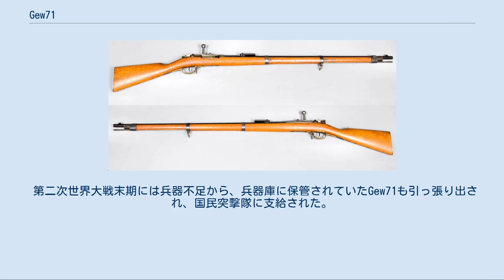Gew71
モーゼルM1871(独: Mauser Modell 1871)またはGew71(独: Gewehr71)は 、プロイセン王国のパウル・モーゼルとヴィルヘルム・モーゼルの兄弟によって開発され、1871年にドイツ帝国に採用された、モーゼル式ボルトアクションライフルの元祖である。
 1870年から71年の間、数多くの様々なライフルによるトライアルが行われ、モーゼルの主要な競争機種はバイエルンの「ヴェルダーM1869小銃」であった。
モーゼルは1871年の終わりに仮採用され、適切な安全装置が追加開発されることとなった。
本銃はバイエルンを除いたドイツ諸邦によって採用された。
作動機構は普仏戦争の間に主力小銃となっていたドライゼ銃に基づいていない新式の設計であった。
 現在、高く評価されているモーゼルの翼型セーフティーレバーは、Gewehr71のために初めて開発された。
Gewehr71は口径11mmの黒色火薬の金属薬莢弾薬を使用する伝統的な外観のボルトアクション小銃で、当初は単発式であった。
ボルトの先端部分は本体部分とは別の部品で、側面には閉鎖用の突起（ロッキングラグ）が1個設けられており、後世の「マウザー・ロック」とは異なる構造だった。
 最初のモデルは上述のように弾倉を持たない単発式だったが、1884年にアルフレート・フォン・クロパチェクによって設計された8発入り管状弾倉を取り入れられて改良された。
この改良されたモデルはGewehr71/84（Gew71/84）と名づけられた。
筒状弾倉は先台の中に収められ、銃身とは平行に配置されていた。
ボルトを操作して後退させると給弾トレイが連動して、弾倉の中で前方から後方へ送られてきた弾薬1発を持ち上げ、ボルトを前進させると弾薬が薬室へ押し込まれる。
銃の機関部（レシーバー）後方の左上に切り換えレバーが設けられ、レバーを後方に引いておくと連発、前方へ押しておくと給弾トレイが上昇のまま固定されて単発となった。
手入れ用の洗い矢（クリーニングロッド）は装備されず、弾倉の先端に見える棒は叉銃に用いる固定式のもの（ステーキングロッド）である。
射手には携帯用の清掃具セットが支給された。
1888年にはModell 1888小銃(Gewehr88と名づけられた)に置き替えられた。
 第二次世界大戦末期には兵器不足から、兵器庫に保管されていたGew71も引っ張り出され、国民突撃隊に支給された。